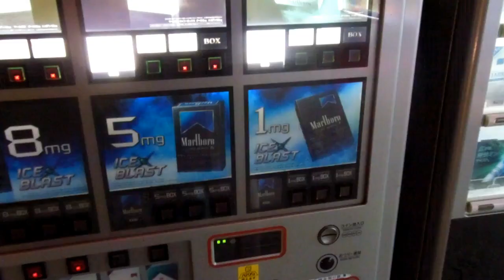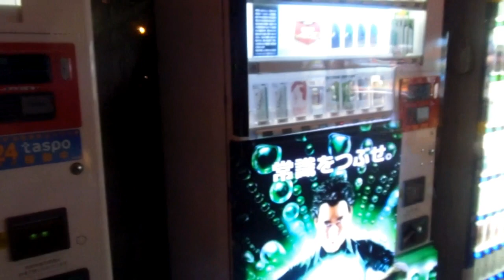Loads of Tobacco in Japan!